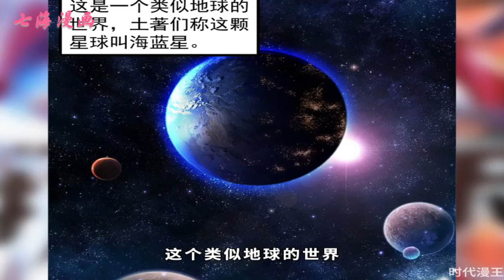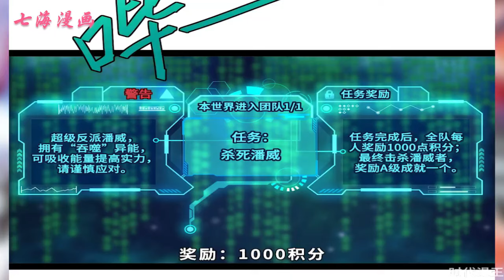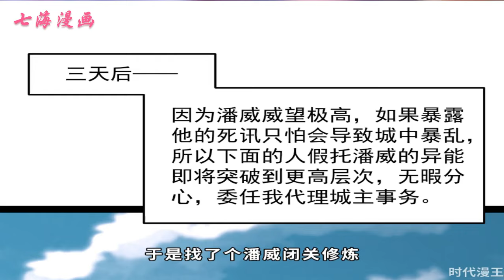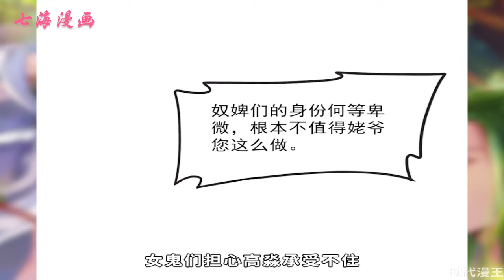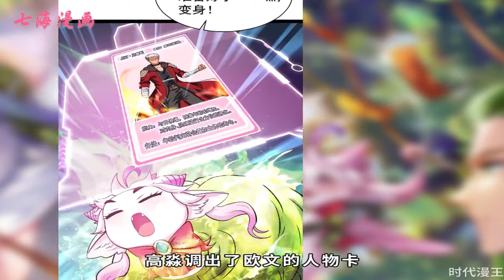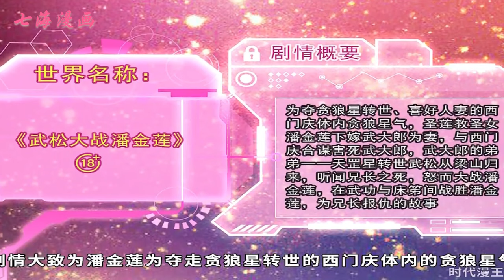《打爆诸天》第1~35集：为了回到家乡地球，穿越者高淼横穿小说，漫画，电影等等IP世界，经历种种不同人生，结识红粉佳人，打爆诸天强敌的故事。热血